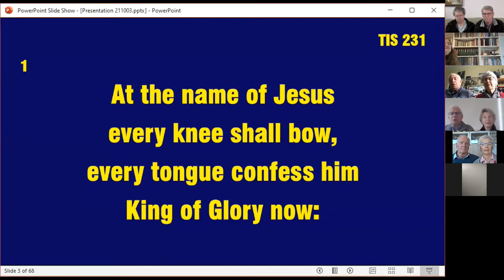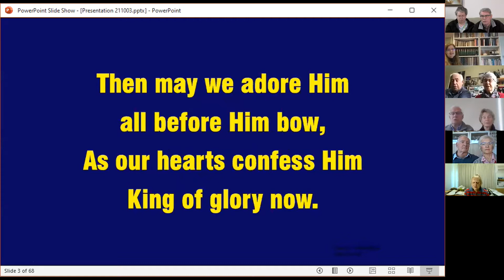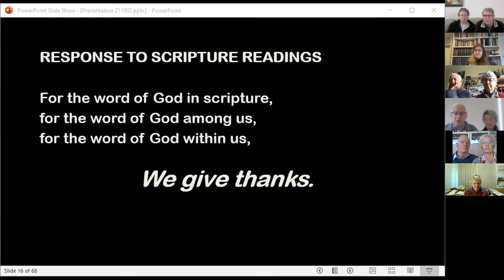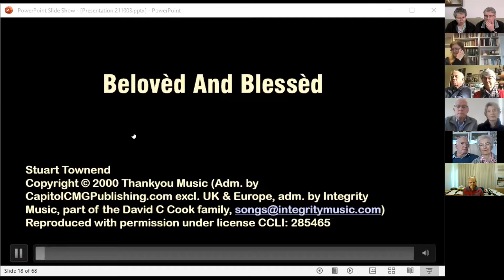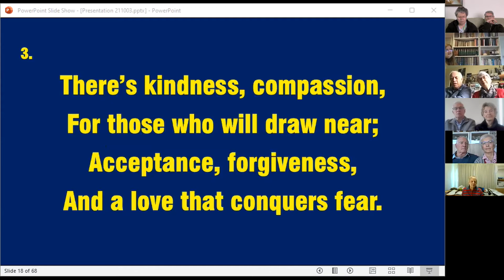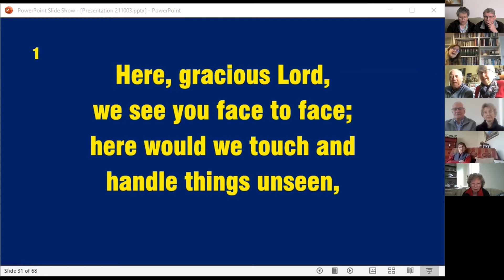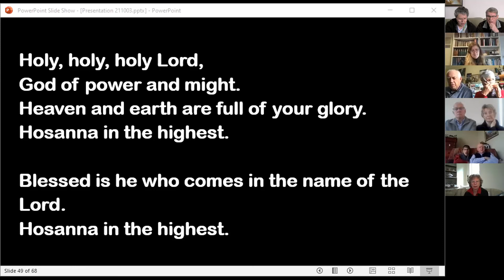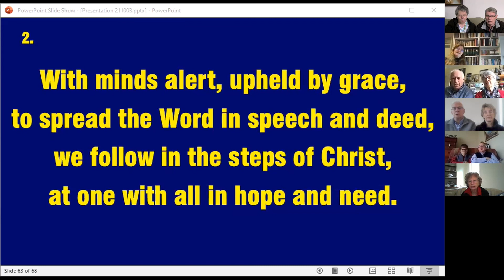Zoom Worship 3rd October 2021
Video  of the St Mark's, Mornington Uniting Church Worship service streamed on Zoom held on 3rd October 2021 and led by Rev.Joy Blamires.